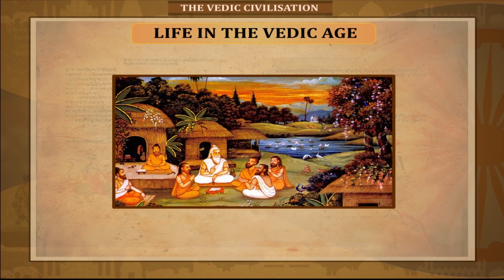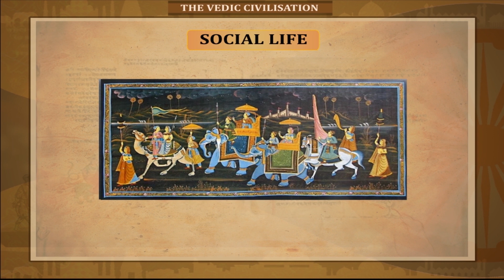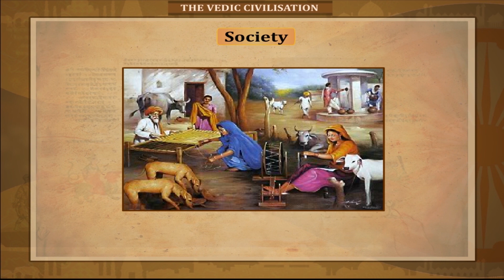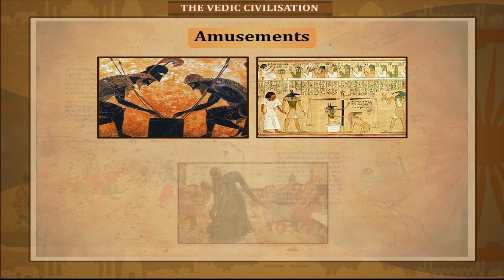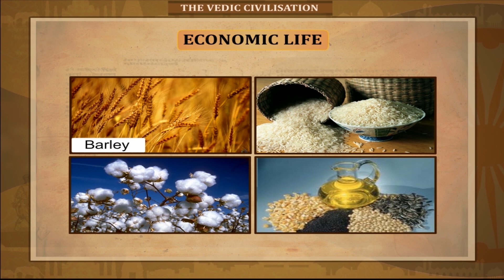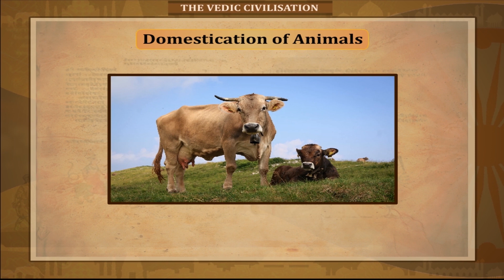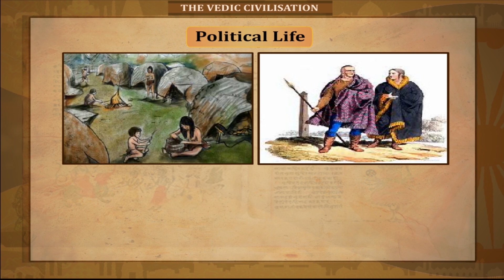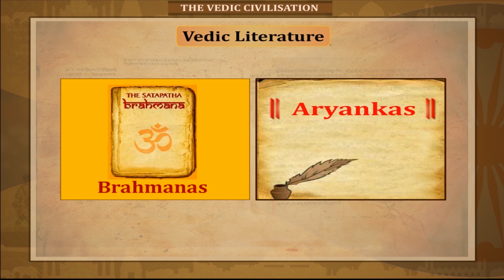Life in Vedic age – Early Vedic age Class-6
This video from Kriti Educational Videos gives a brief description about the life of people during the Vedic age, which is divided into early Vedic period and later Vedic period. It talks about the society, social life, food, dresses and ornaments, amusements, religious life, economic life, domestication of animals, trade and commerce, use of iron, political life and Vedic literature. Video uploaded under permission from Kriti Prakashan Pvt Ltd, copyright
Contents of video:
    1. Life in Vedic age